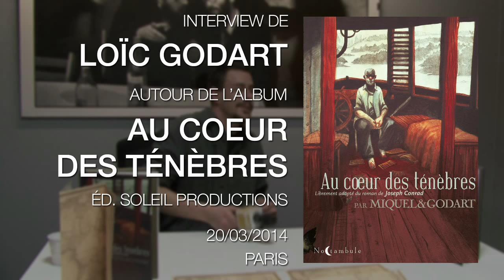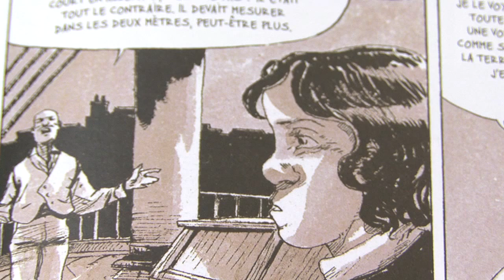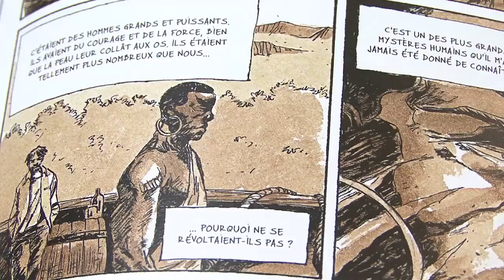Interview Fnac de Loïc Godart pour l'album Au cœur des Ténèbres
Retrouvez l'album Au cœur des Ténèbres de Loïc Godart et Stéphane Miquel sur Fnac.com

Loïc Godart nous parle de son dernier album Au cœur des Ténèbres, paru chez Soleil Productions.

Enregistré par FnacTV le 20/03/2014